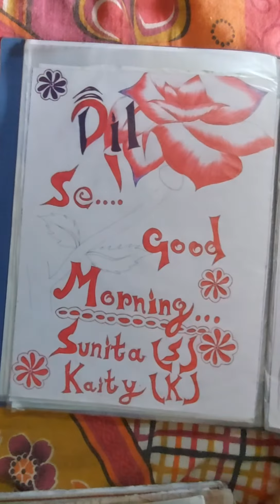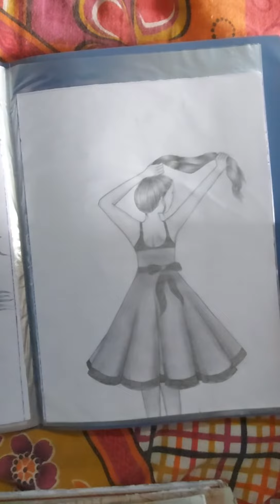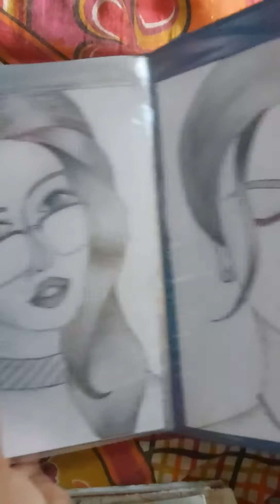Some of my own drawings (part - 2)|| All this have been drawn by me and Mind blowing drawings 🥰💖❤💛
Cover Topic :-
currently ineligible for monetization
currently ineligible for monetization 2022
currently eligible for monetisation 2022
currently eligible for monetisation
currently ineligible for monetization problem solve
currently ineligible
currently ineligible for monetization problem
currently ineligible for monetization technical israr
how to solve currently ineligible for monetization
monetization rejected
monetization rejected 2022